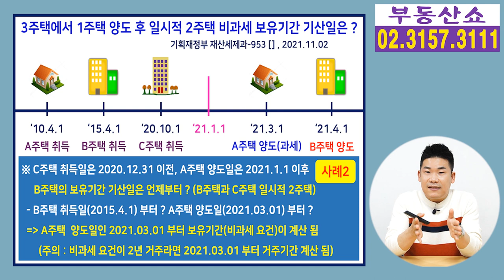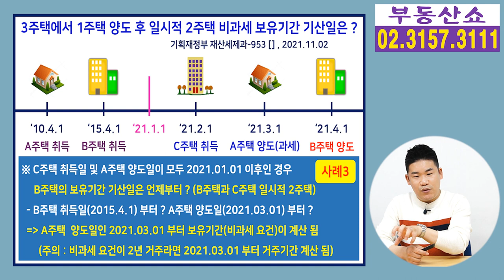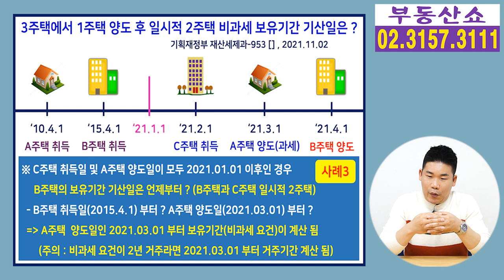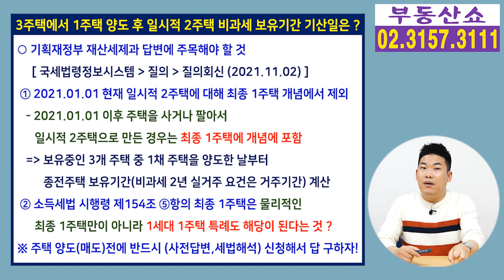3주택에서 일시적 2주택 비과세! 종전주택 보유기간 계산 기준! 기재부 세법해석 나왔다 !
3주택을 보유 중인 1세대가
1채를 양도한 후 일시적 2주택으로
양도세 비과세를 받으려고 할 때
종전주택의 보유기간은 언제부터 계산이 되는지
기재부가 답변을 내놓았는데요,
관련 내용 알아보겠습니다.